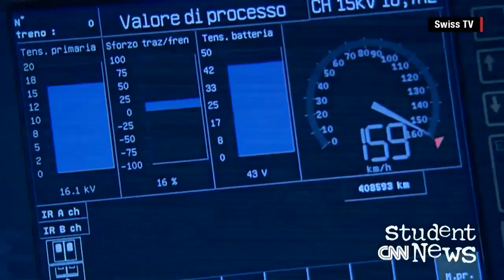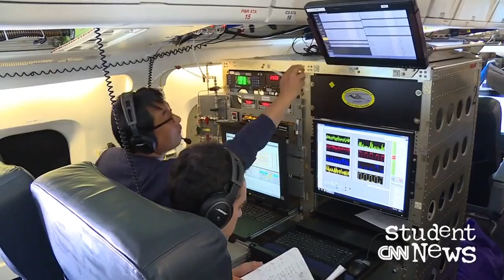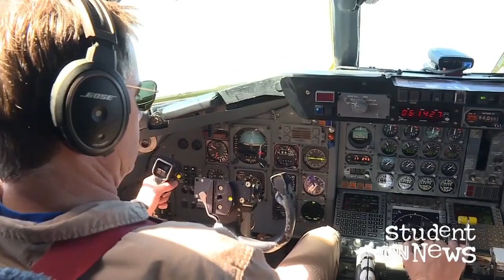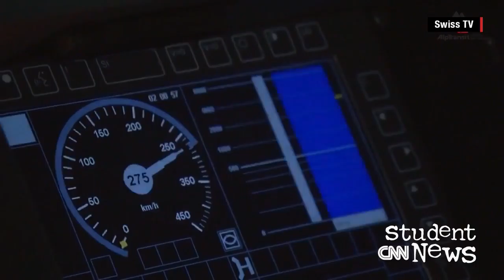CNN Student News 06/03/16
Our last show of the school year reports on flooding in Texas, wildfire aftermath in Canada, and the study of air quality. Please join us again on August 15!

CNN Student News - June Week 1 (06/01/16 - 06/03/16) with English Subtitle/ CC contains 4 videos from Tuesday to Friday covering all-over-global events in .

LOVE BEYOND APPEARANCE Mr &amp; Mrs Okafor had been experiencing intense challenges in their marriage, emanating from a lack of affection after only one .

Don't ever judge your Christian life by your situation; don't ever base your faith on your improvement after prayer. Soldier on – you are a Christian! T.B.Joshua# .